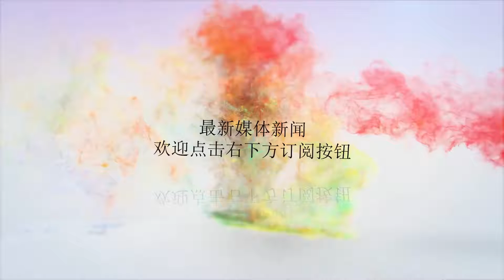日本列岛何去何从？火山即将爆发！难道真的要沉没？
谢谢！日本列岛何去何从？火山即将爆发！难道真的要沉没？